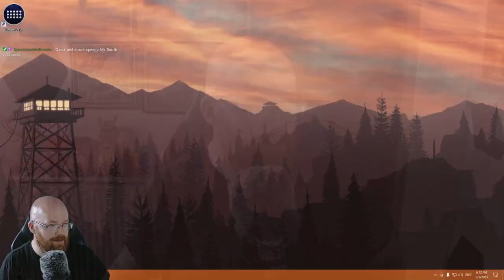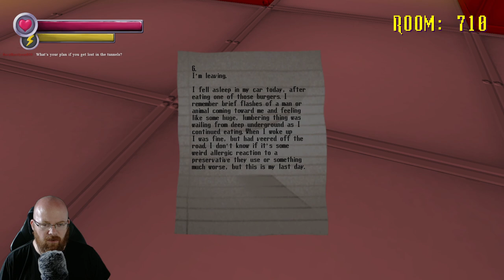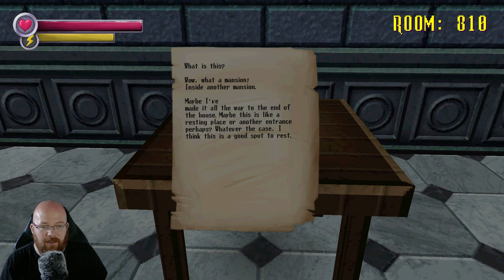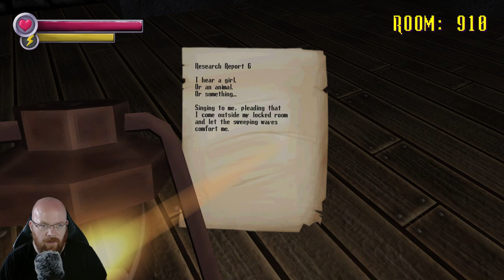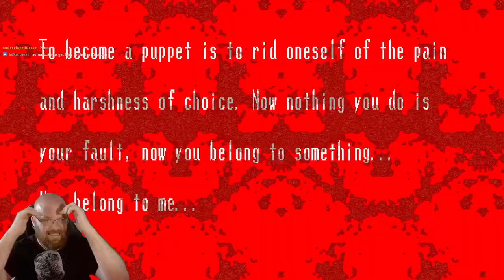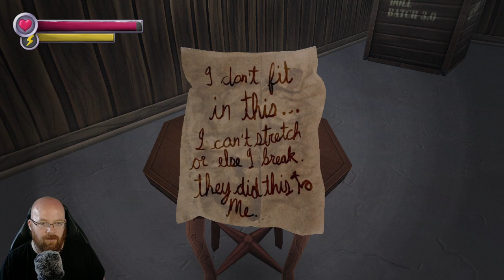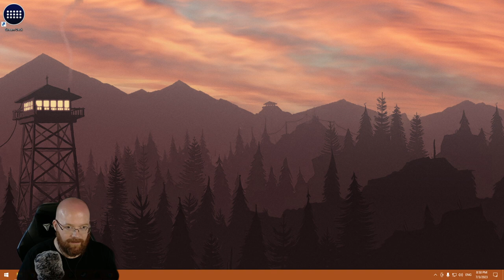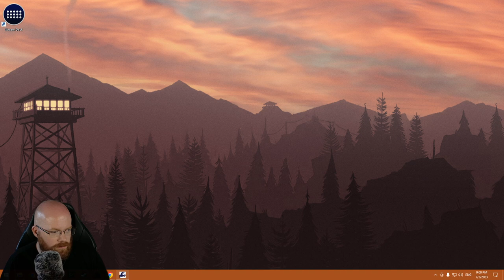🔴VOD🔴 Spookys Jump Scare Mansion HD - July 2023